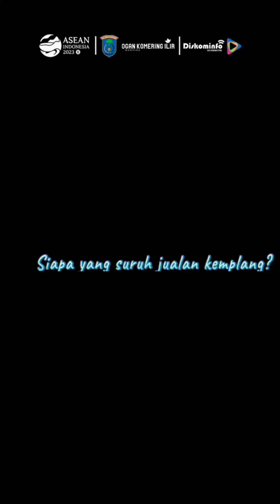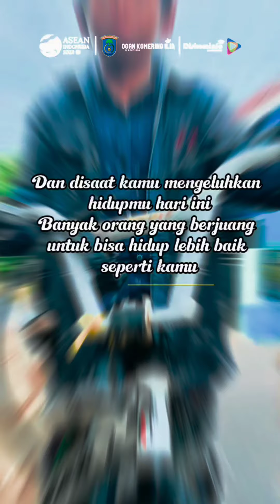Rizky Bocah Pedagang Kemplang keliling Kota Kayuagung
Perawakannya kecil namun nada bicaranya
Tegas dan lugas memperlihatkan otaknya yang cerdas
Dia Rizky Bocah Pedagang Kemplang keliling Kota Kayuagung
Sudah 3 tahun ini Rizky membantu perekonomian orang tuanya
Rizky satu-satunya anak laki-laki dari 3 bersaudara
Meski umurnya baru 11 tahun Rizky sudah mengenal akan tanggungjawab
Hey Gen Z!
Yuk! sini kamu yang masih mengeluh tentang kehidupan mu hari ini
Bisa jadi hidup kamu hari ini adalah keadaan yang diperjuangkan
Rizky selama ini